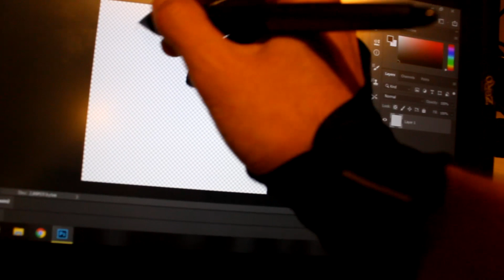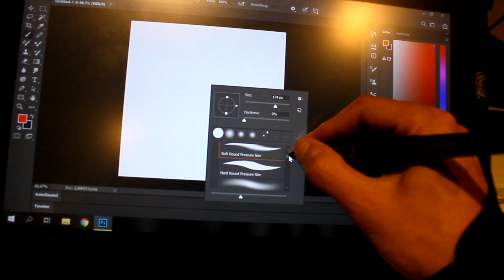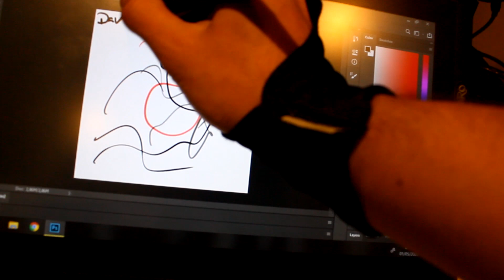❓ TABLETA GRAFICA CON pantalla o SIN pantalla ❓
En este vídeo respondo a la pregunta que recibo continuamente, tableta gráfica, ¿Con pantalla o sin pantalla? ¿Wacom u otra marca? ¿Grande o pequeña? ¿La más cara o la más barata? ¿Cual es mejor? ¿Cual es peor? ¿Cual es más buena? ¿Cual es más mala? Mira el vídeo para encontrar las respuestas... ¡CON EJEMPLOS!

Apoya al canal comprando desde estos enlaces:
◾MI TABLETA:
✍WACOM Cintiq pro 13 DTH (CON PANTALLA)💰
◾ALTERNATIVAS:
✍XP-PEN Artist 12 HD (CON PANTALLA BARATA)💰
✍WACOM Intuos Pro M (SIN PANTALLA)💰
✍One by Wacom Medium (SIN PANTALLA BARATA)💰
✍ARTISUL M0610Pro (Pack recomendado para empezar)💰

Portabilidad sin dependencia de PC:
📱IPad (No incluye lápiz) 💰
✍ Apple Pencil (Indispensable para dibujar)💰

◾ACCESORIOS:
🧤OTraki Guante Dibujo💰
🛡Protector de pantalla de MI TABLETA WACOM Cintiq pro 13 DTH💰

😕 ¿Tenes dudas? ¡No te las guardes! 🤐
🙋¡Pregunta en los COMENTARIOS!🙋‍♂️